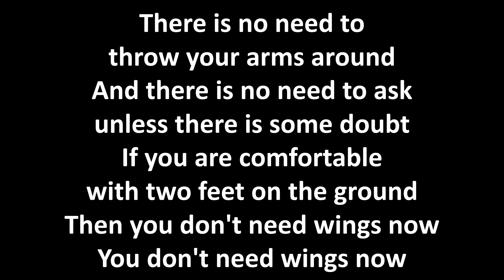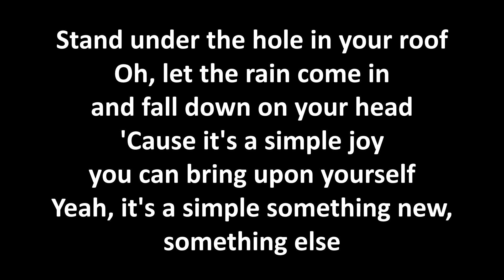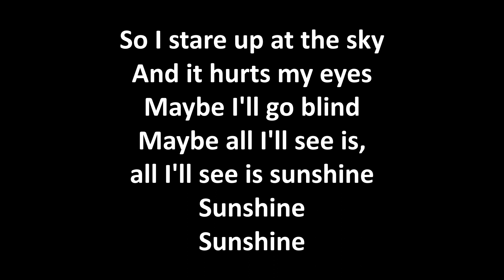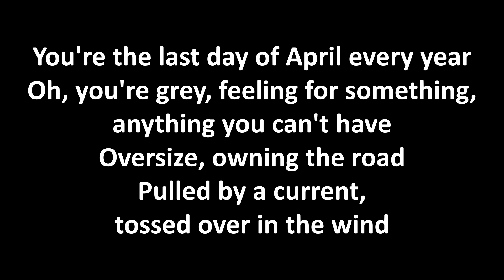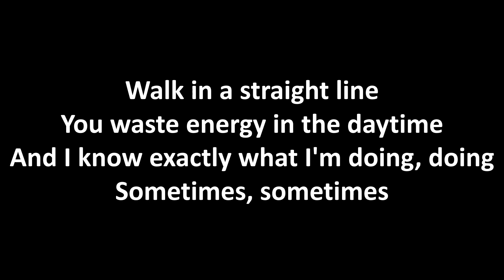Pinstripe (Acoustic) - Something For Kate